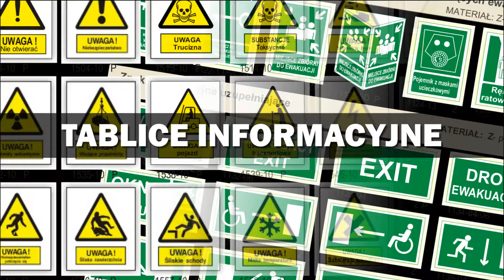Hurtownia artykułów BHP odzież ochronna ciuchy robocze Godzikowice IWO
Hurtownię artykułów BHP IWO prowadzimy z powodzeniem od 2003, zapewniając Klientom najwyższą jakość dostarczanych produktów i fachowa obsługę.

Specjalizujemy się w sprzedaży trwałej odzieży ochronnej i roboczej. Proponujemy bogaty wybór kamizelek odblaskowych, kurtek roboczych, kasków ochronnych, rękawic oraz innych artykułów zapewniając bezpieczeństwo w miejscu pracy.

W sprzedaży posiadamy również szeroki asortyment taśm ostrzegawczych, okularów do spawania, kremów ochronnych, środków czystości, w tym. m.in. past BHP.